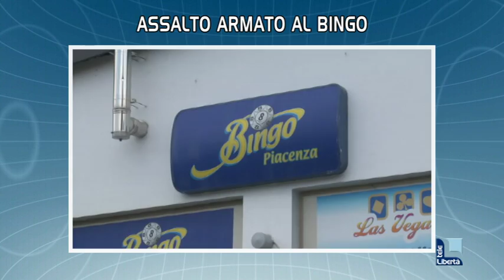Titoli TGL 30 maggio 2016